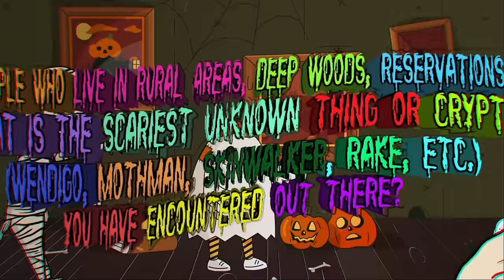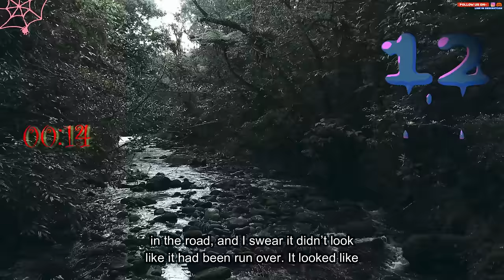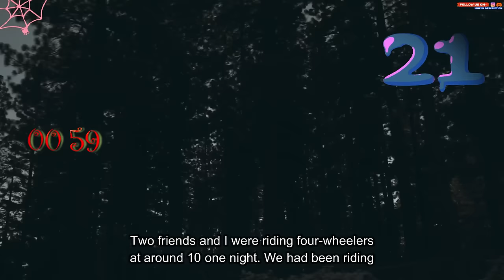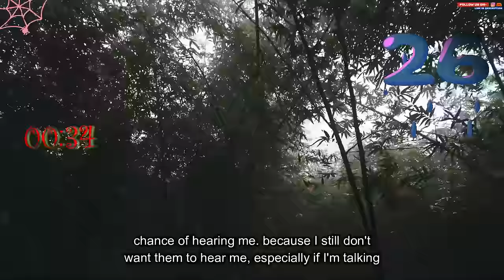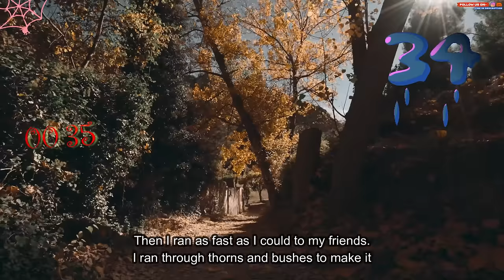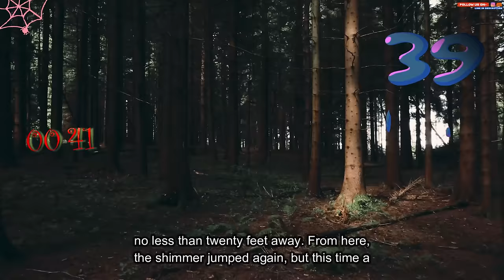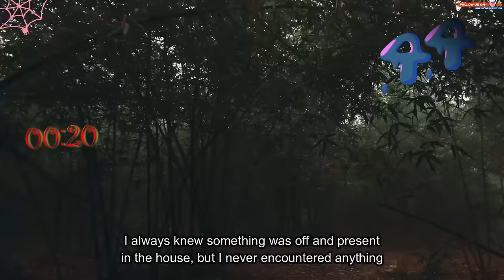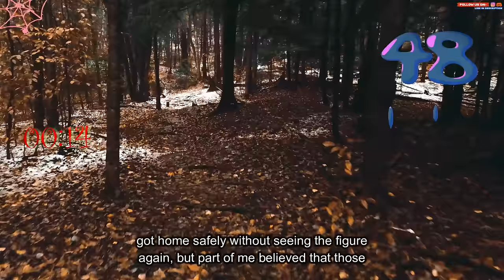People who live in rural areas, woods. what's your scariest cryptid (Wendigo, Skinwalker) encounter?